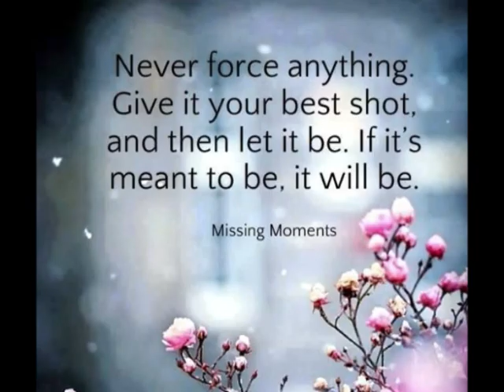i DO love you !!!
and it's never having to say, "i'm sorry"